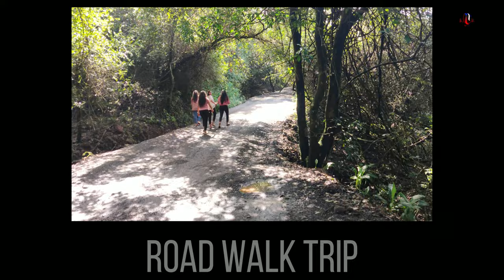Elephant Point Mahabaleshwar | Venna Lakeview Point | Strawberry Mahabaleshwar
Is Elephant Point inside Kruger? | What is the best time to visit Elephant Point Mahabaleshwar? | Which point we can see elephant head in Mahabaleshwar? | Which point is best in Mahabaleshwar? | Which is the best lake in Mahabaleshwar? | How far is Venna Lake from Mahabaleshwar?
What is the depth of Venna Lake? |

venna lake directions
venna lake information